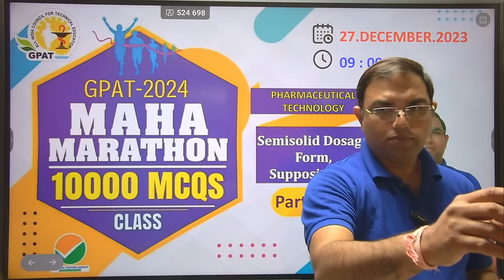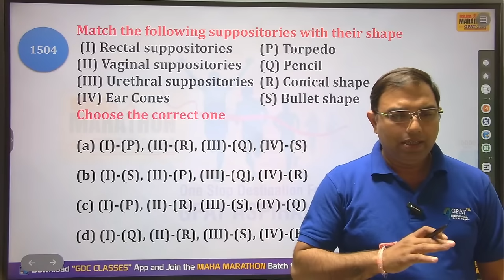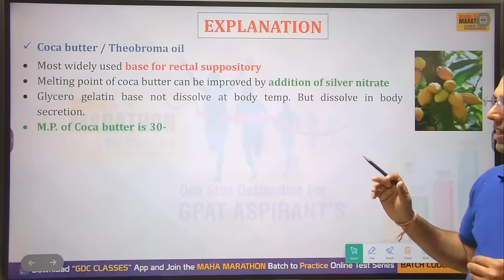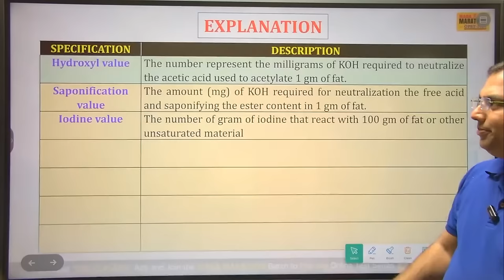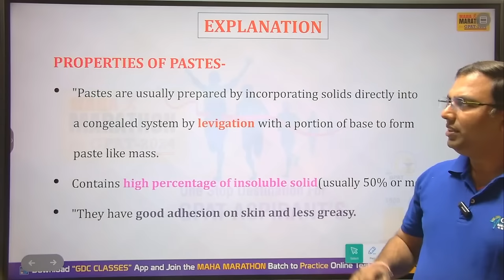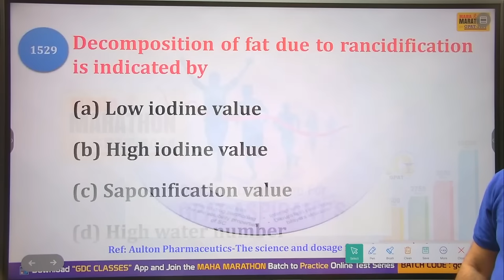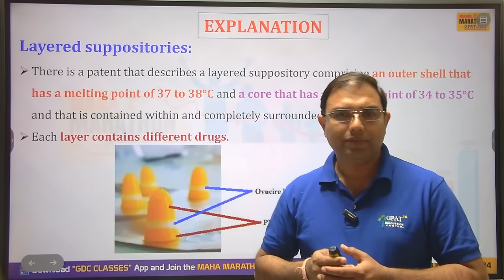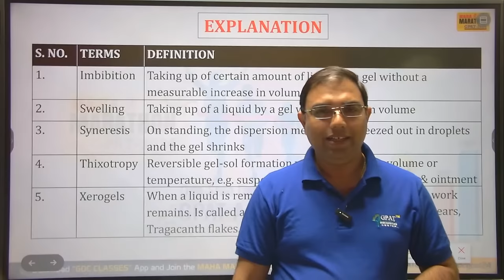GPAT MARATHON CLASS- 31 | Semisolid Dosage Form, Suppositories gpat2024 mahamarathon pharmacy 😍🎯🙌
🤔 HOW TO JOIN FREE MARATHON TEST⁉️👇🏻

STEP 2: Visit Batch In App📱 and Click on + Button

STEP 3: Enter Batch Code➡️  gdcgpat24